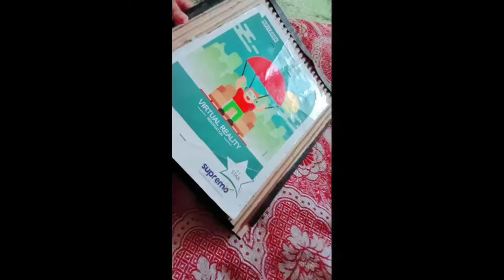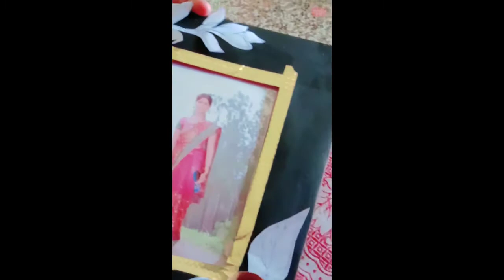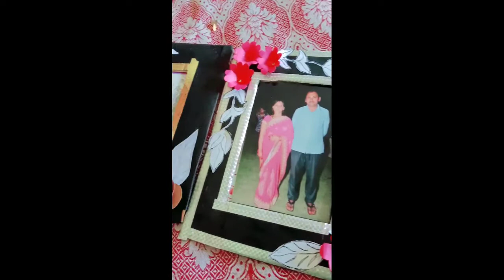how to make cardboard photoframe /birthday gift